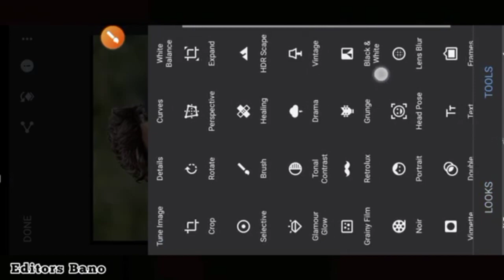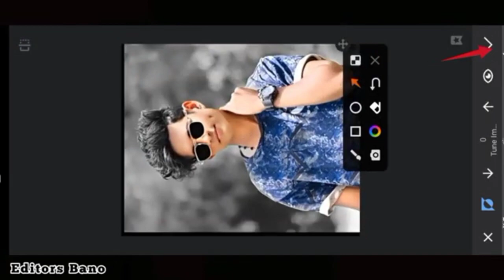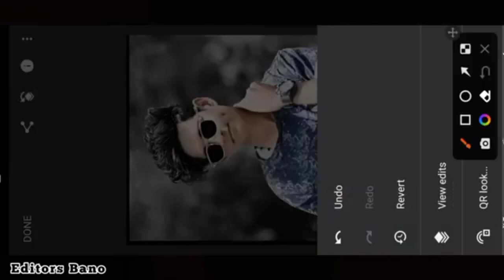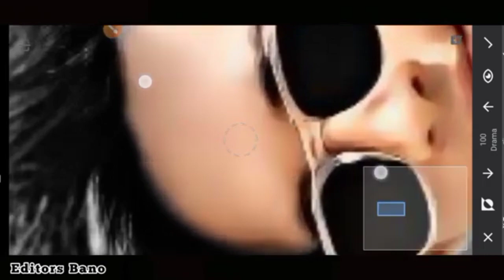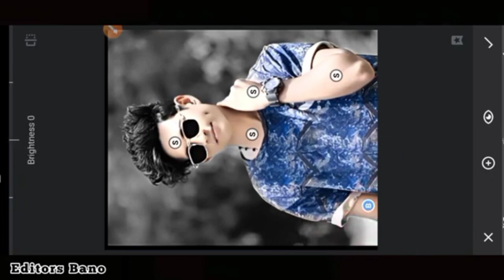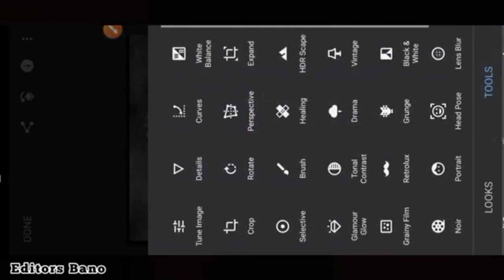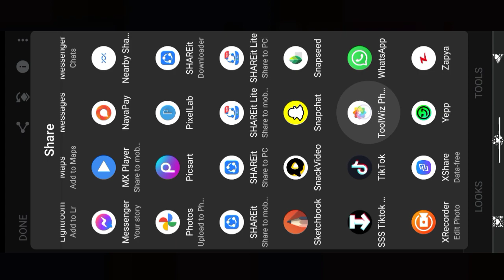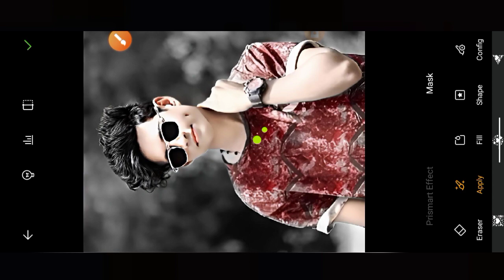sanpseed oil photo edit|oil face smooth +editind|naw hair edit track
In video for photo editing oil photo face smooth background colour change in video Naw trik for this video2023